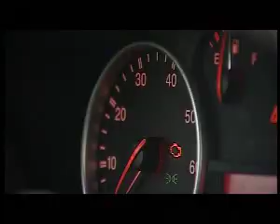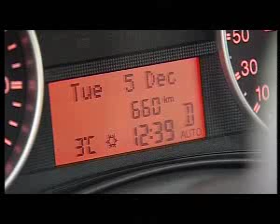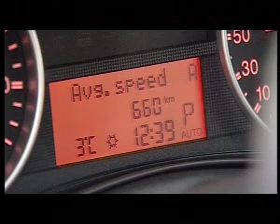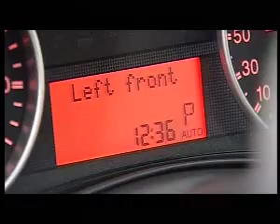Fiat Croma — обзор Михаила Петровского, 2006, Авто Плюс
An overpriced hatchback. Fiat Croma featured on Auto Plus by Mikhail Petrovsky
Из личного архива.

Авто плюс, 2006